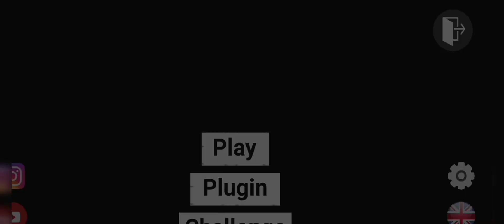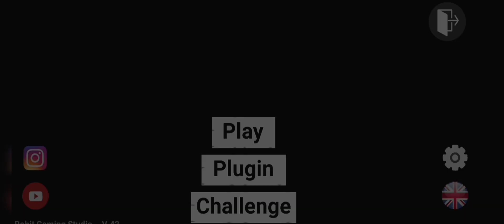footbalk stadium in indian bike driving 3D l Indian bike driving 3D football stadium link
indianbikedriving3dnewupdate

thank u for your watching

football stadium in indian bike driving 3D
Indian bike driving 3D football stadium
indian bike driving
Indian bike
Indian bike driving 3D playing football stadium game play